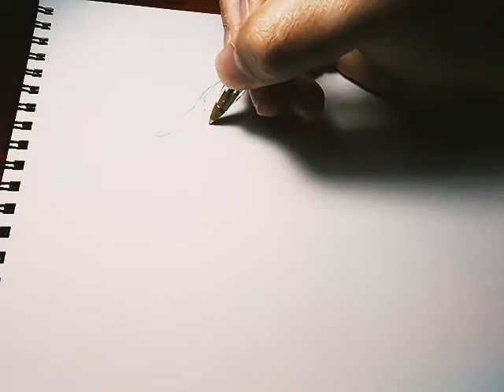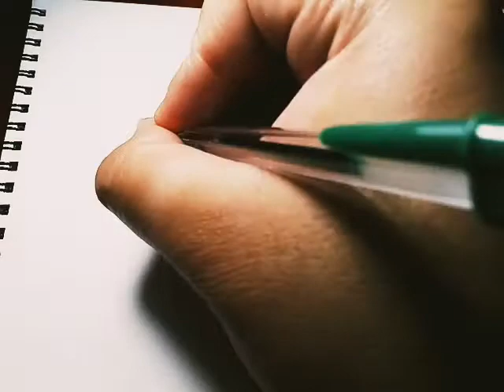Drawing bird (dibujando jilguero)